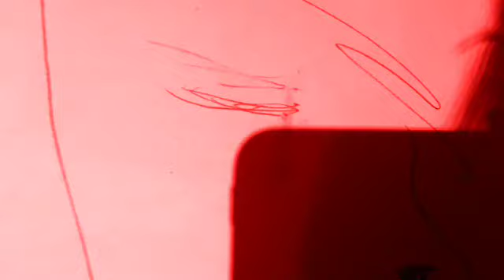Lps anamation try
I works hard on this hope u guys like it! .